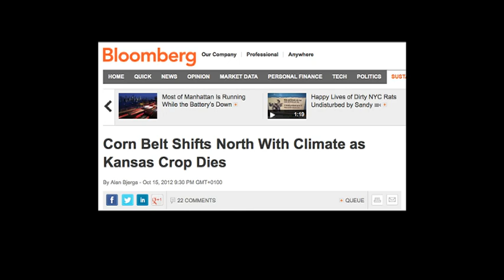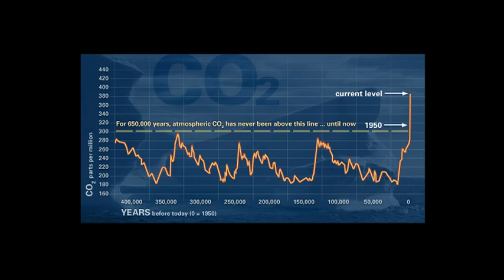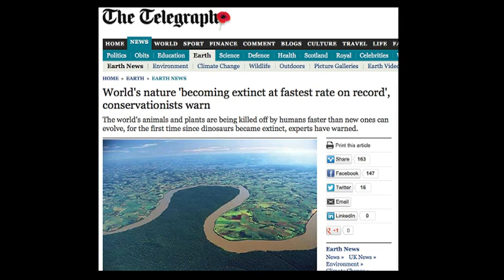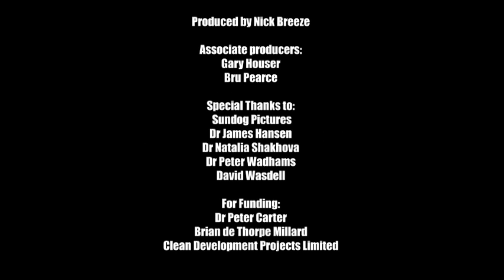Arctic Methane: Why The Sea Ice Matters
Film featuring world renowned experts: Dr James Hansen, Dr Natalia Shakhova, Dr Peter Wadhams, David Wasdell (Apollo-Gaia Project).

NASA Animation showing loss of Arctic sea ice: NASA/Goddard Space Flight Center Scientific Visualization Studio
The Blue Marble data is courtesy of Reto Stockli (NASA/GSFC).